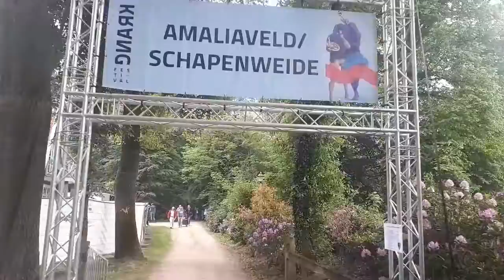Krang festival 2018 Hengelo